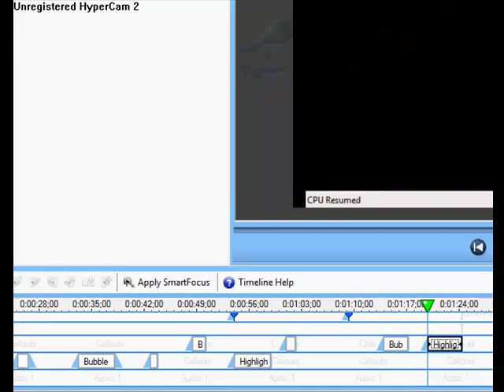Star Fox Parody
I MADE THIS VIDEO A LONG TIME AGO IT SUCKS TERRIBLY DO NOT WATCH